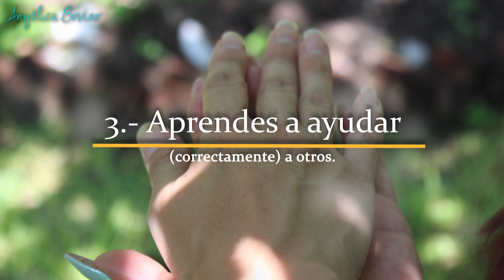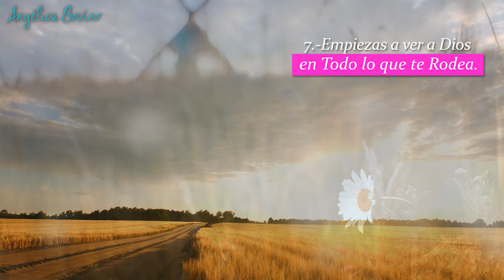¿Qué ocurre cuando estudias para ser Angeloterapeuta?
Ser Angeloterapeuta no es solamente aplicar una técnica. Es una transformación personal profunda. Es un cambio en la forma de "pararse ante la vida", es una transformación de tu entorno, de tu vida..
¿Te gustaría ser angeloterapeuta?